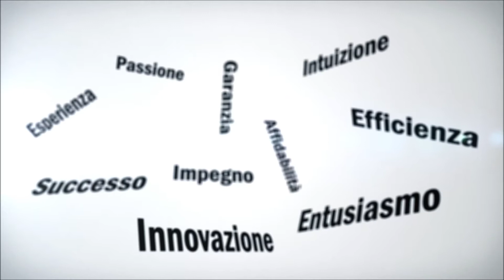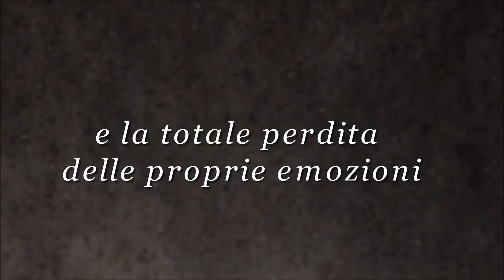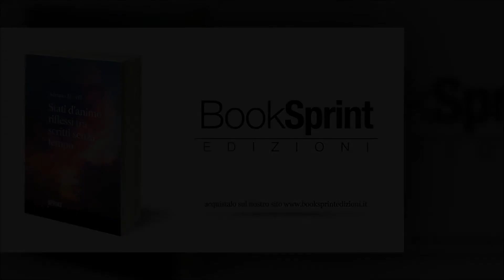"Stati d’animo riflessi tra scritti senza tempo" - Adriano Marelli [Booktrailer]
Gli scritti nel loro percorso evolutivo cercano una scintilla alla composizione riflettendo i miei stati d’animo, scritti che sappiano scavare dentro l’oblio umano, prima di tutto in me stesso, e poi nel cercare di coinvolgere interiormente  chi si avvicina alle mie composizioni. Ispirazioni che giungono purtroppo nei momenti meno felici della vita, principalmente dove i sentimenti vengono messi davanti a crude realtà, al lettore il giudizio, con la speranza di far nascere in loro l’unione dei piani di coscienza.

Autore brano